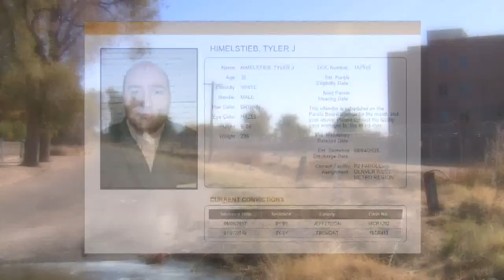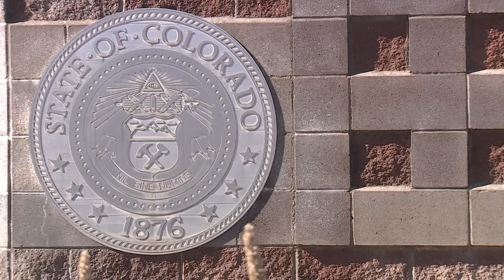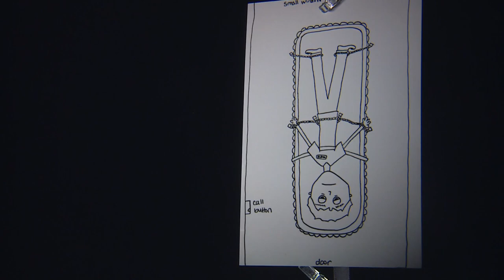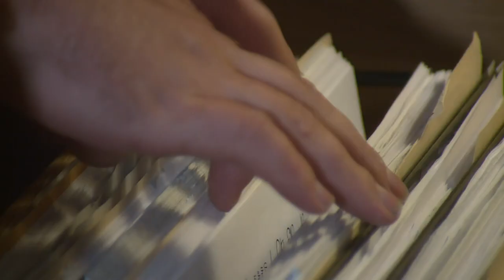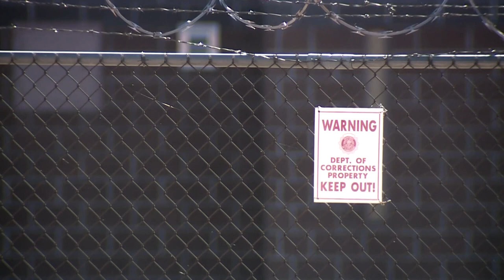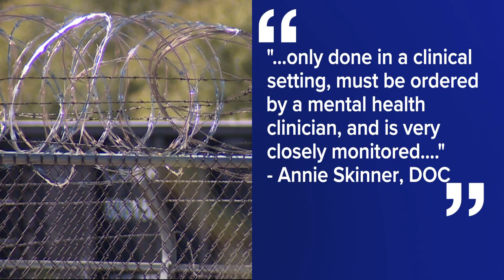Questions surround use of 4-point restraints in prisons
Disability Law Colorado plans to publish a report on the use of restraint for hours and days at a time, with the purpose of creating laws to regulate the practice.

9NEWS (KUSA) is located in Denver, Colorado.